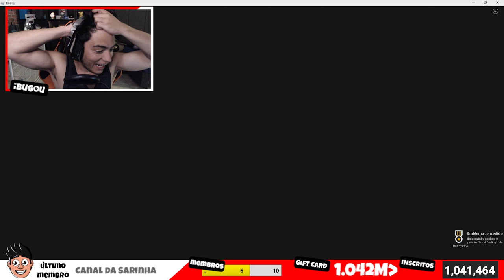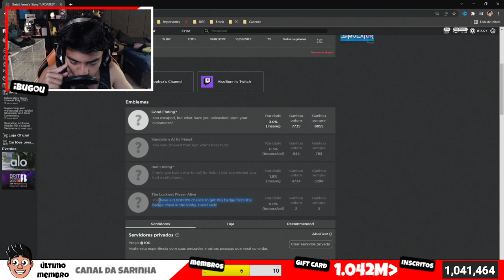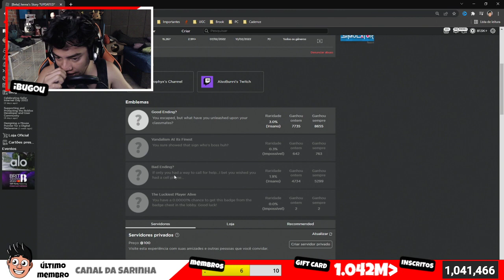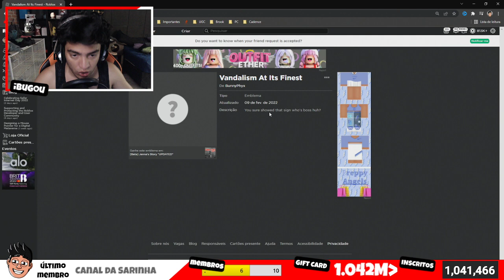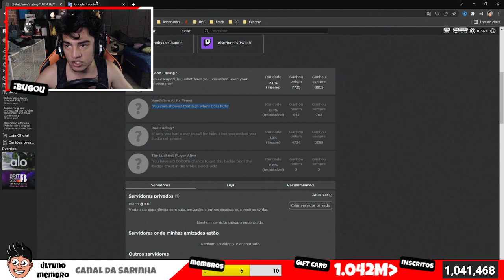A HISTORIA DA HACKER JENNA NO ROBLOX PARTE 3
A HISTORIA DA HACKER JENNA NO ROBLOX - Neste video jogando Roblox em Portugues vamos falar sobre o novo hacker do roblox o Death Dummy. Death Dummy Hacker é o novo hack roblox que surgiu dos videos no tiktok roblox. Será que isso será um novo ataque hacker no roblox e o roblox vai ser hackeado? Estão dizendo que é a volta de death dollie ou deathdollie

🎥 Vídeo de Roblox todos os dias 12:00 ~ 15:00 ~ 18:00 🎥

😗 Instragram: @iBugou

🕹️ Meus Jogos:
SlipBlox
YouTube Simulator
The Piggysons